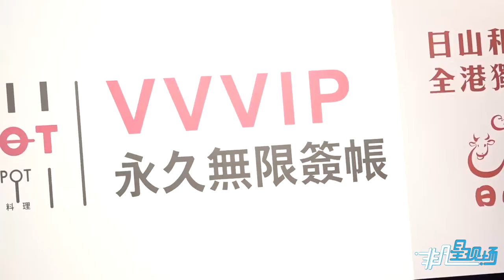周杰倫調侃阿信蕭敬騰 暗示年底或許來港開唱